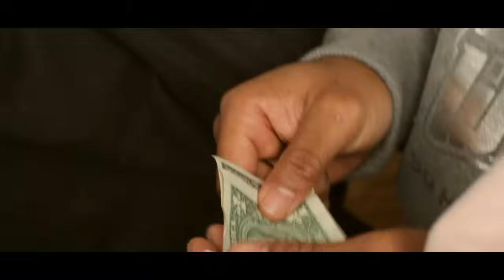Jay Arre - Now Or Never [Official Video]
[Official Video] "Now Or Never" shot by @LyfeLong

Download "State Of Mind" the Official mixtape Hosted by DJ Ben Frank, FREE @Datpiff (below):

Life is100% your State Of Mind. Control your destiny!